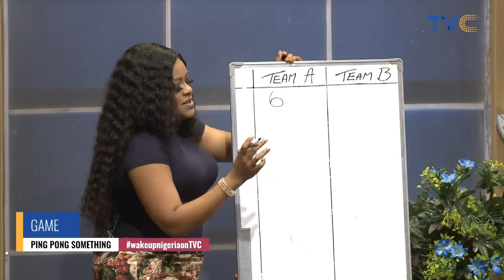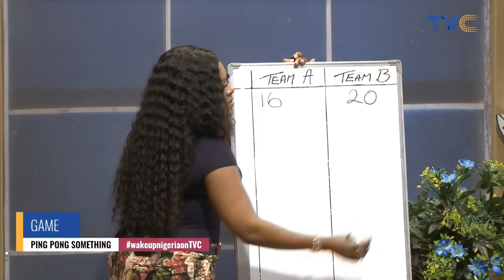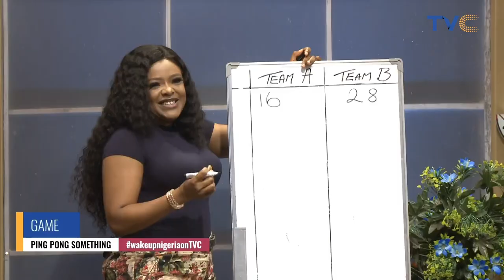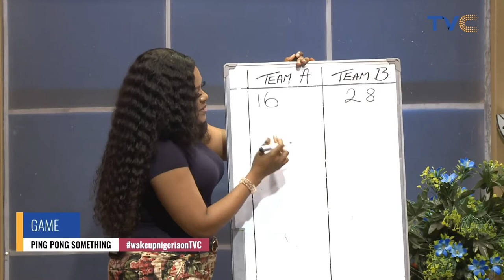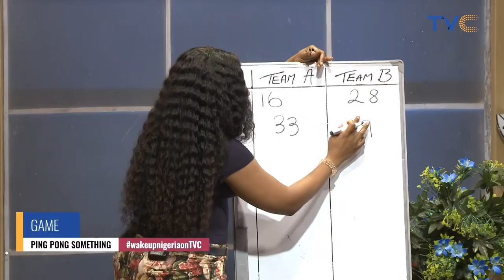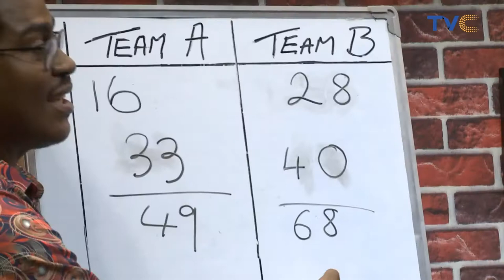See How To Play The Ping pong Game [VIDEO]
The WUN crew has collected the best Ping Pong Game for you.
Watch how to play.

esplash || June 24th, 2022